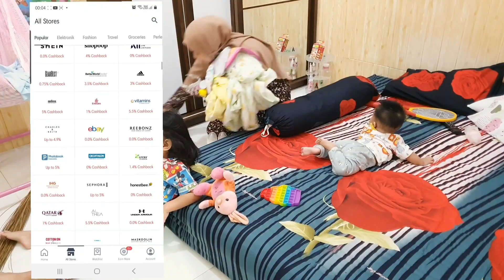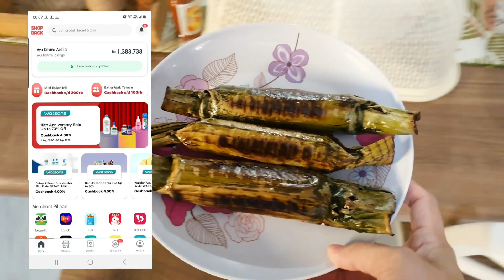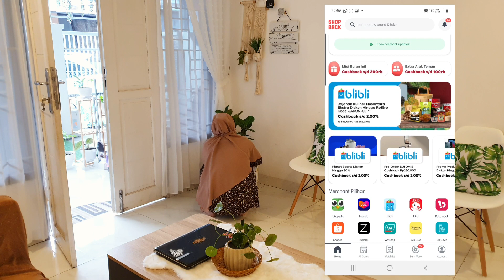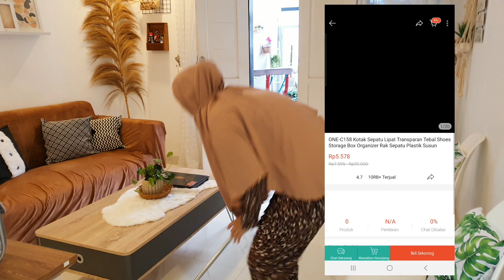BANGUN SUBUH LAGI BIAR SEMUA PEKERJAAN SELESAI-RUTINITAS WAJIB-TIPS BELANJA ONLINE DAPAT CASHBACK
Siapa disini suka hobby belanja online??? hayooo kita samaan kalo gitu. mau belanja apa aja pilihan terbaik belanja online, apalagi kalo dapat untung.
nah Yang mau belanja online jangan lupa pakai ShopBack! Akan ada cashback untuk setiap transaksi online yang kamu lakukan di merchant dan ecommerce favoritmu melalui ShopBack. Jadi belanja online dobel dobel untungnya karena

Cara pakai ShopBack :
2. Nanti kamu akan diarahkan ke halaman promo ShopBack
3. Pilih merchant e-commerce favoritmu
4. Klik dan nanti akan diarahkan ke store e-commerce
5. Belanja dan bayar seperti biasa
6. Cashback nya akan masuk ke akun ShopBack kalian